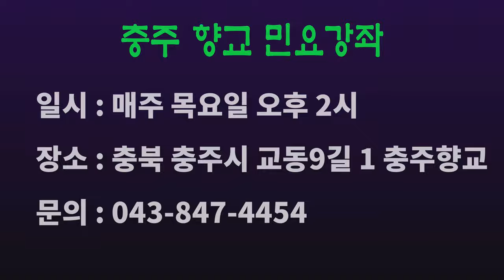노랫가락 '무량수각 집을 짓고 ' 배우기, 충주향교 민요강좌 시리즈(11), [서행복의 10분 민요교실], 국악, 경기민요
노랫가락 '무량수각 집을 짓고 ' 배우기, 충주향교 민요강좌 시리즈(11), [서행복의 10분 민요교실], 국악, 경기민요,  Korean folk song of Seo, Haengbok, 韓國民謠

서행복과 선생님과 함께하는 10분 민요교실 코너입니다. 이번 회에는 충주향교 시리즈 열한번째 시간으로  '노랫가락 무량수각'을 함께 배워봅니다.

- 서행복 음반(한의 소리, 흥의 소리) 구입하기 : 두개 15,000원(발송비 포함), 농협 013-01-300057, 한국국악교육원
- 민요교재 구입하기 : 18,000원(발송비 포함), 농협 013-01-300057, 한국국악교육원
- 가요장단보 교재 구입하기 : 14,000원(발송비 포함), 농협 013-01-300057, 한국국악교육원